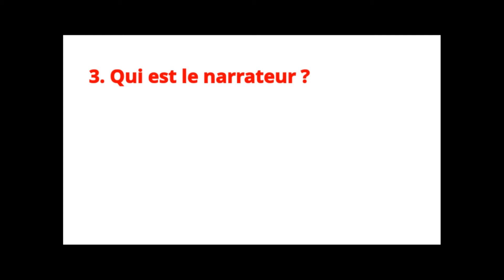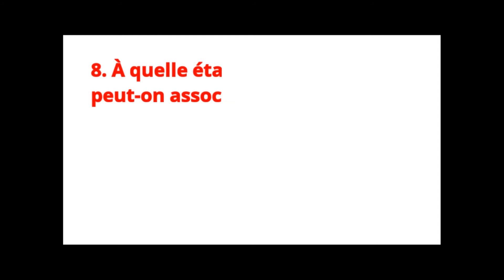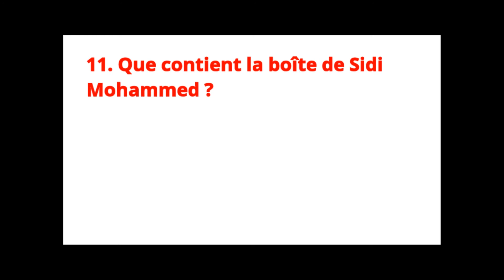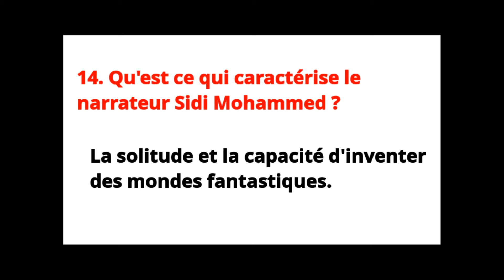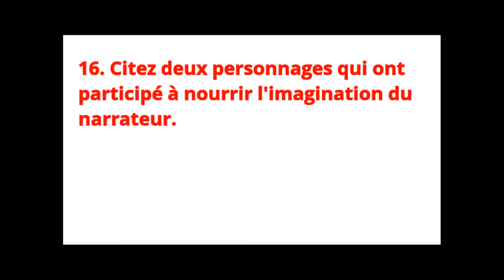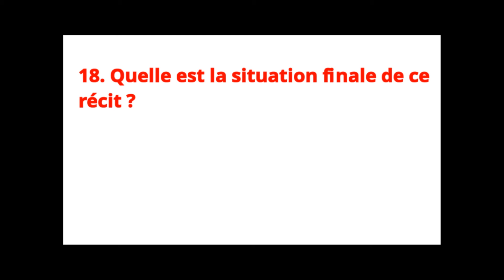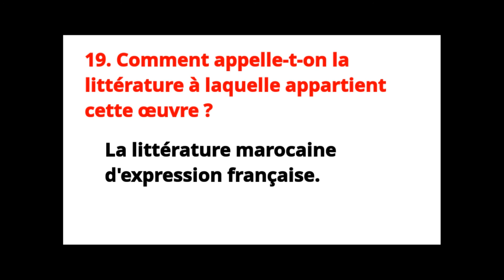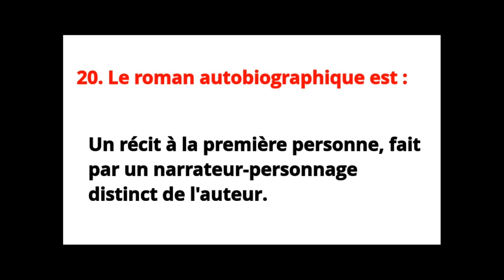Questions et réponses - la Boîte à Merveilles. (partie 1) - أسئلة وأجوبة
Dans cette série de vidéos, je mets à votre disposition toutes les informations dont vous avez besoin :

1 La fiche de lecture de la Boîte à Merveilles - بطاقة تعريفية.
2 La biographie de Ahmed Sefrioui - السيرة الذاتية.
3 Le résumé de l'oeuvre la Boîte à Merveilles - ملخص شامل.
4 Le schéma narratif de la Boîte à Merveilles - الخطاطة السردبة
5 Le résumé des chapitres : 1, 2 et 3 de la Boîte à Merveilles - ملخص الفصول
6 Le résumé des chapitres : 4, 5, 6 et 7 de la Boîte à Merveilles - ملخص الفصول
7 Le résumé des chapitres : 8, 9, 10, 11 et 12 de la Boîte à Merveilles - ملخص الفصول
8 Les personnages de la Boîte à Merveilles - الشخصيات
9 Questions et réponses - la Boîte à Merveilles. (partie 1) - أسئلة وأجوبة
10 Questions et réponses - la Boîte à Merveilles - chapitre 1 - أسئلة وأجوبة
11 Questions et réponses - la Boîte à Merveilles - chapitre 2 - أسئلة وأجوبة
12 Questions et réponses - la Boîte à Merveilles - chapitre 3 - أسئلة وأجوبة
13 Questions et réponses - la Boîte à Merveilles - chapitre 4 - أسئلة وأجوبة
14 Questions et réponses - la Boîte à Merveilles - chapitre 5 - أسئلة وأجوبة
15 Questions et réponses - la Boîte à Merveilles - chapitre 6 - أسئلة وأجوبة
16 Questions et réponses - la Boîte à Merveilles - chapitre 7 - أسئلة وأجوبة
17 Questions et réponses - la Boîte à Merveilles - chapitre 8 - أسئلة وأجوبة
18 Questions et réponses - la Boîte à Merveilles - chapitre 9 - أسئلة وأجوبة
19 Questions et réponses - la Boîte à Merveilles - chapitre 10 - أسئلة وأجوبة
20 Questions et réponses - la Boîte à Merveilles - chapitre 11 - أسئلة وأجوبة
21 Questions et réponses - la Boîte à Merveilles - chapitre 12 - أسئلة وأجوبة
22 Questions et réponses - la Boîte à Merveilles. (partie 2) - أسئلة وأجوبة